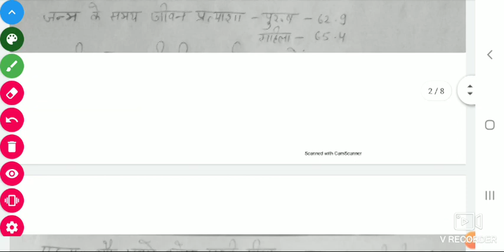UP SPECIAL- Most Important Static Points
This video includes the most important data about UP which is asked in exams most often.
You will get questions of UP from this video.

इस वीडियो में यूपी के बारे में सबसे महत्वपूर्ण डेटा शामिल है जो परीक्षाओं में सबसे अधिक बार पूछा जाता है। इस वीडियो से आपको यूपी के सवाल मिलेंगे।